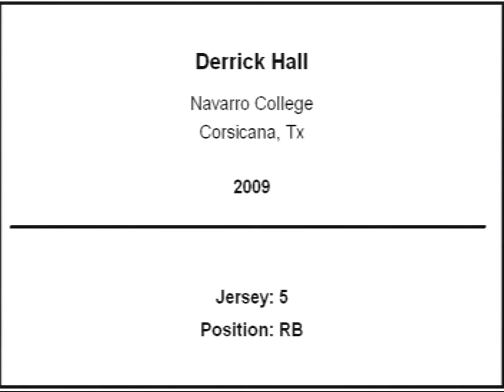Derrick Hall #5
Navarro College Running Back